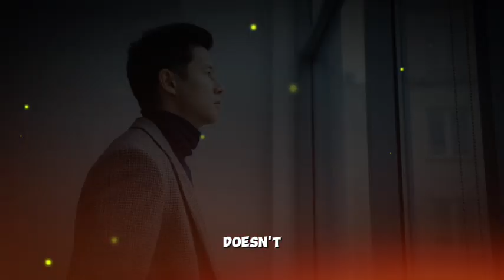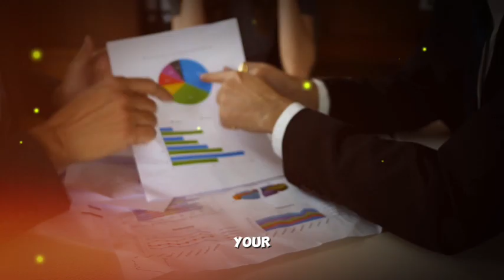No Body Cares About You - Myles Munroe Powerful Motivational and Inspirational Video